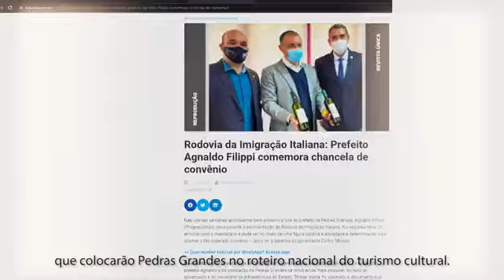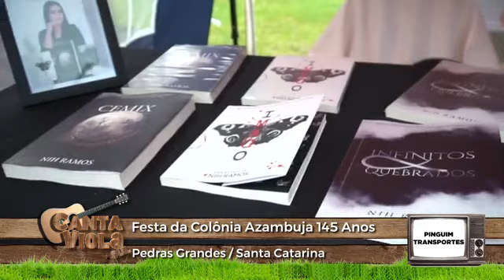CANTA VIOLA (PARTE 2) / 145 ANOS AZAMBUJA 1877